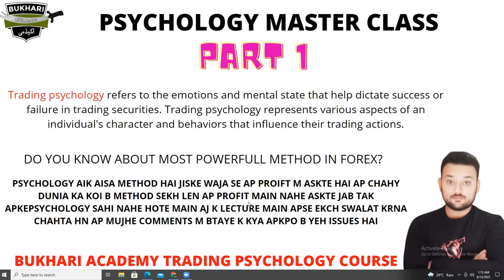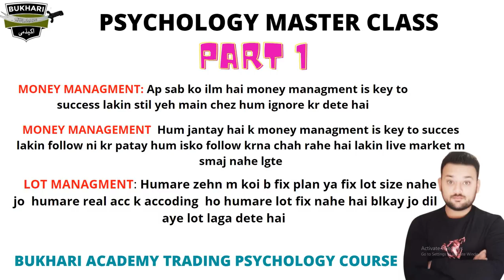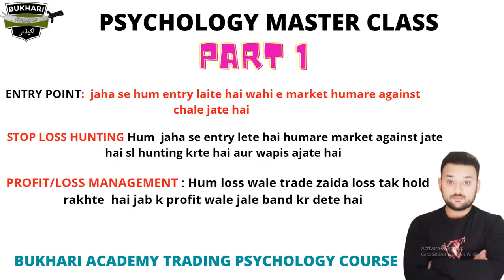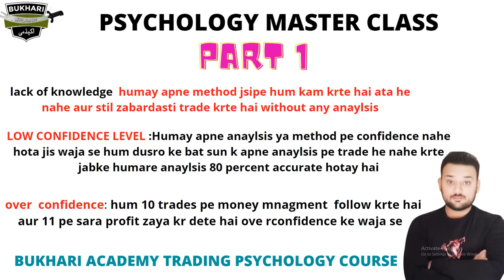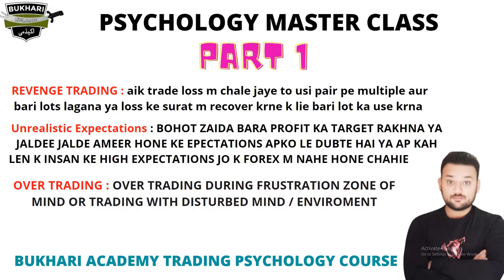Psychology Master Class | Part 1 | Bukhari Academy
In this video, I'm giving a Forex Psychology Master Class. In this video, I'll discuss the basics of Forex trading psychology.

If you're looking to make more money in Forex trading, then you need to learn the psychological aspects of the trade.

Bukhari Exchange
Our Helpline/WhatsApp
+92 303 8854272